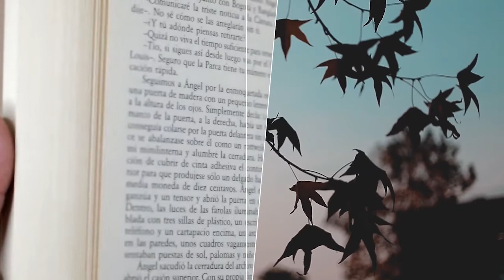Scuola del Sabato – 1° Trimestre 2020 – Lezione 4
Lezione n. 4 –  18 gennaio 2020 – 24 gennaio 2020

Dalla fornace al palazzo reale

Serie: Il libro di Daniele.
Elias Brasil de Souza è direttore del Biblical Research Institute (BRI) della Conferenza Generale. Ha un dottorato (PhD) in Esegesi e teologia dell’Antico Testamento, conseguito presso la Andrews University.